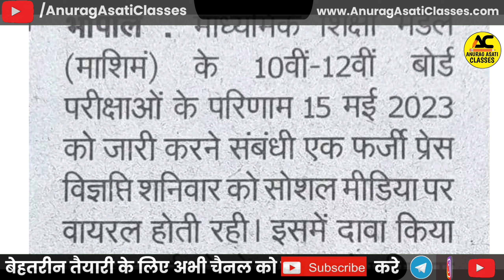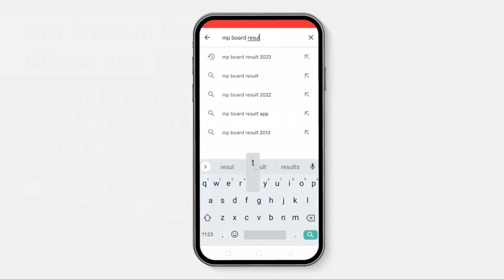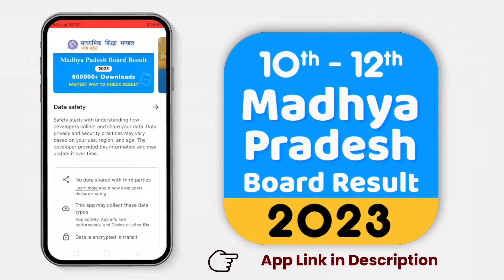MP Board Result 2023🤩 | MP Board Result Date 2023 | MP Board Result News Today | MP 10th 12th Result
Cover Topic:-
mp board exam result 2023
mp board result date 2023
mp 10th result date 2023
mp 12th result date 2023
mp board ka result kab aayega
mp board ka result kaise dekhen
mp board ka result kaise download kare
mp board copy check in 2023
mp board ka result kaise banta hai
mp board passing marks 2023
mp board 10th class ka result kab aayega 2023
mp board result 2023 date
mpboard exams 2023 result kab ayega
mp board result 2022 news today live
mp board
mp board exams 2023 result check online,mp board result date 2023
mp board 12th result 2023 kese check kare mp board class 10th result 2023
mp board exams 2023 result kab ayega
mp board result kaise dekhe
how to check mp 10th board exam result 2023
mp board exams 2023 result check online
how to check 12th class mp board result 2023
how to check 10th class up board result 2023
how to check 10th & 12th class up board result 2023